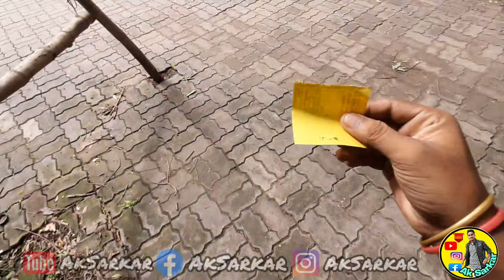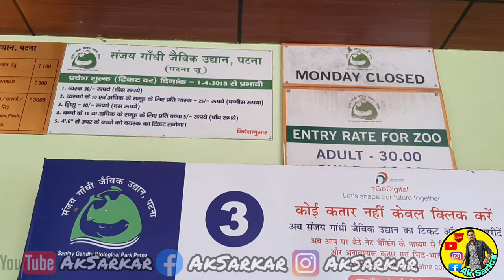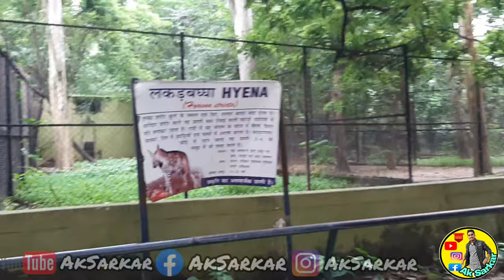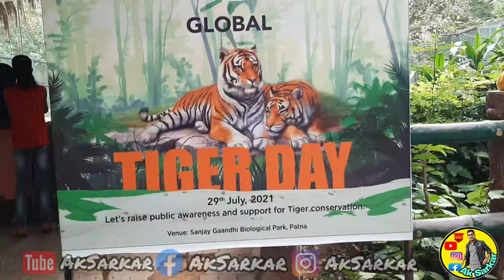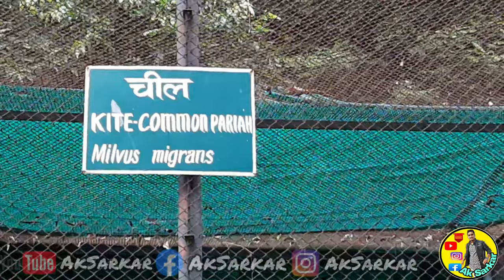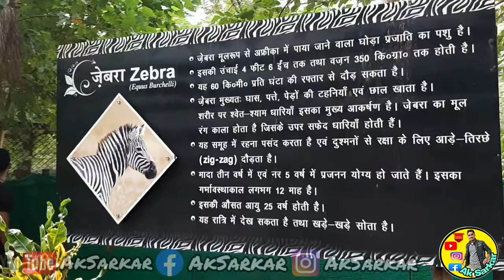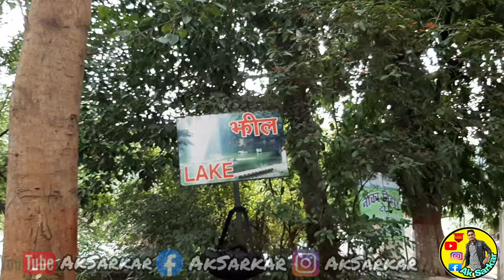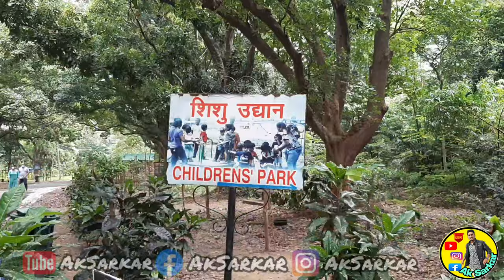Patna Zoo | पटना चिड़ियाघर |Sanjay Gandhi Biological Park | Patna Bihar